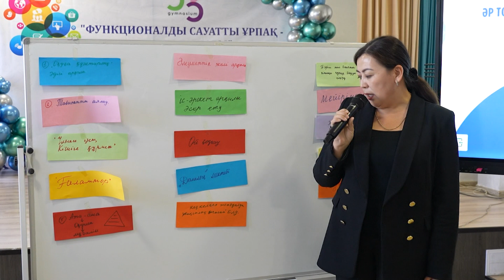Мәдина Жиғанбаева: Ұлттық құндылықтар - тәрбиенің түп қазығы